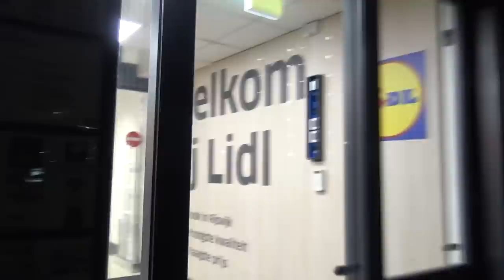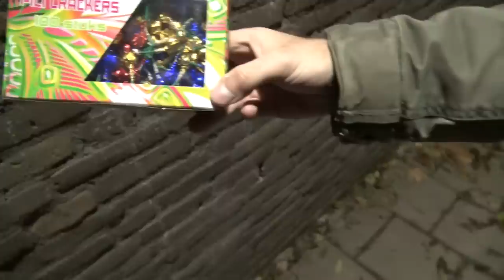LIDL HEEFT NU VUURWERK! | KOPEN & Afsteken